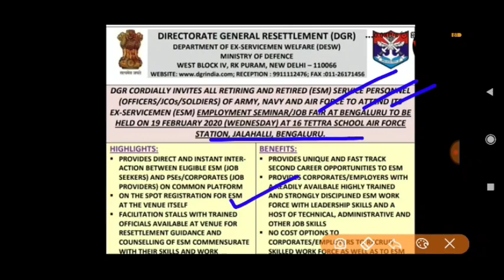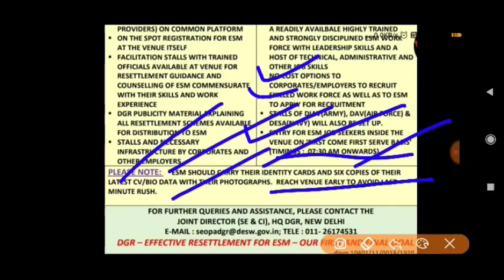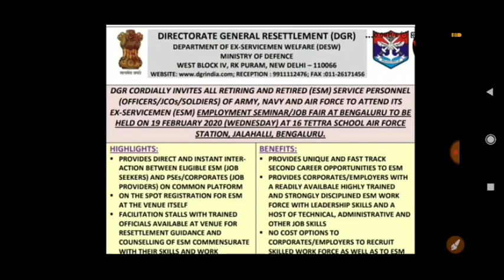Ex servicemen Latest Jobs | रिटायर्ड सैनिकों के लिए रोजगार मेले का आयोजन।